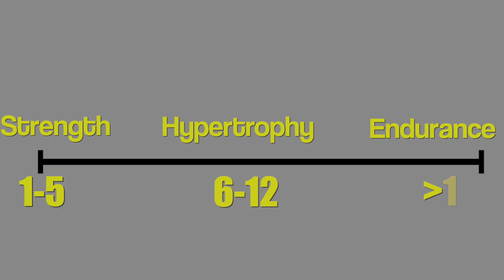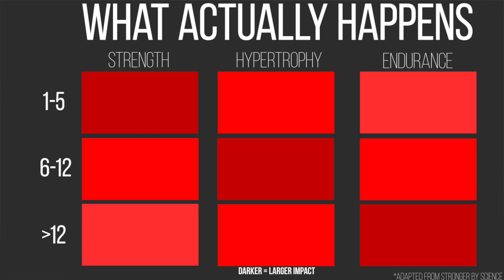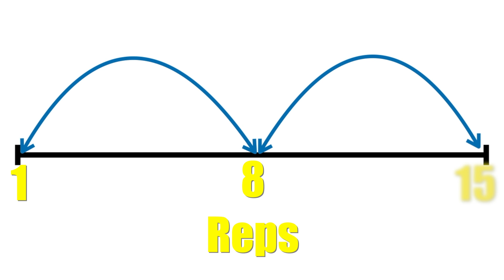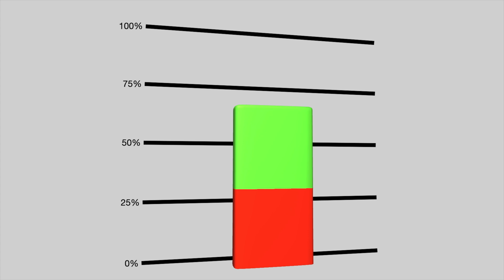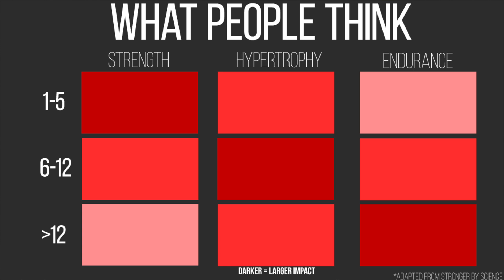What is the best rep range for building muscle size (How many reps to do)? | Science of training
Which rep range should you do for the best results? Does one do a better job than others? Some say 8-12 is best, but is that what science shows? Well, not so much. Watch to find out what research shows on building muscle!

Looking for a training program that is effective, customizable, and based on science?
Stop falling short and start getting results. If you combine our guidance with your efforts, you can achieve the best results of your life.

The cure for the common workout.
We offer 3 levels of our daily updated workout program: Sustainable Strength. Try the Lite or Home version if you’re coming off an injury, prefer to spend less time training, or have limited access to equipment. All programs feature prehab, mobility, warm-ups, and dedicated strength work with athletic, powerlifting, and bodybuilding influences.

Our programs deliver incredible results.
Whether you’re rehabbing an injury with our training support programming, working out with our home exercise programming, or full steam ahead setting squat PRs on Sustainable Strength, we’ve got you covered. Join this incredible community of Citizen Athletes. Experience all life has to offer. Optimize your health and fitness.

STOP WASTING TIME AND START GETTING RESULTS.
Become a citizen and make long-lasting change.

About us - Our mission is to improve the quality of fitness & health information available, providing evidence based education to the public. Our founders are doctors of physical therapy and strength & conditioning coaches who have worked with people from the very sick & frail to professional & olympic athletes.